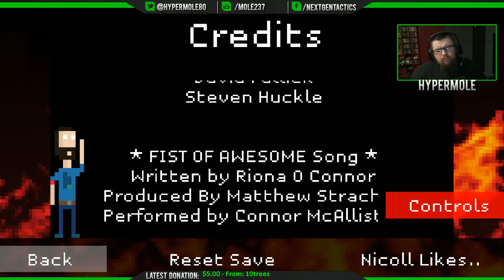Fist of Awesome with Hyper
Hyper plays Fist of Awesome